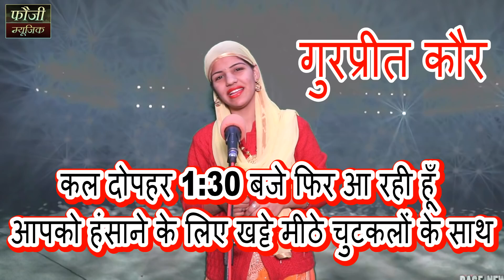हरियाणवी चुटकले || VOL- 25 || कलाकार - GURPREET KAUR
- Fouji Music

Song -
Singer -
Dancer -

Copy Right - Fouji Music

Thank You So Much By -  SINGER FOJI KARAMBIR